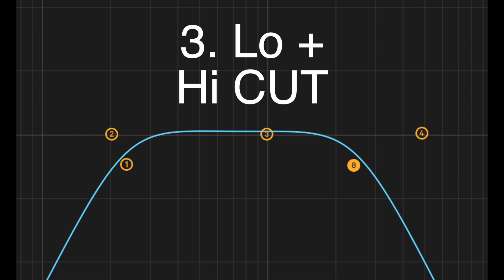อีคิวเสียง Reverb (รีเวิร์บ) ได้ไหม ?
เราสามารถ อีคิว Reverb (รีเวิร์บ) ได้ไหม ? ได้กี่แบบ ?

เครื่องดนตรี ราคาพิเศษ​
( แจ้งว่ามาจากช่อง Youtube นี้ )